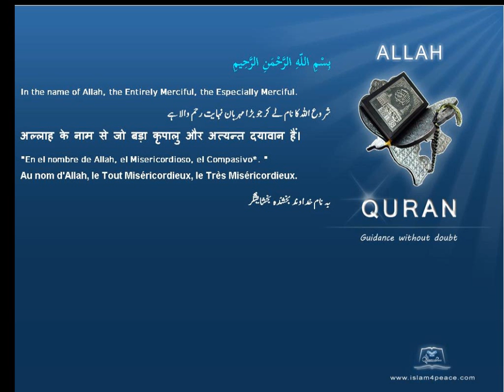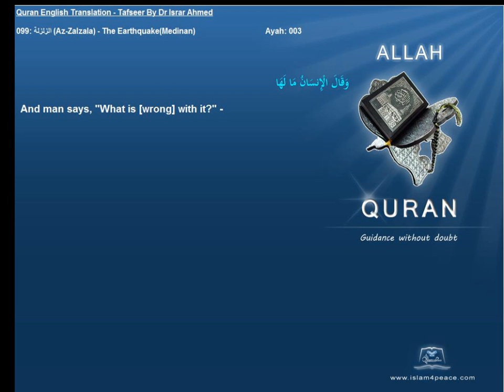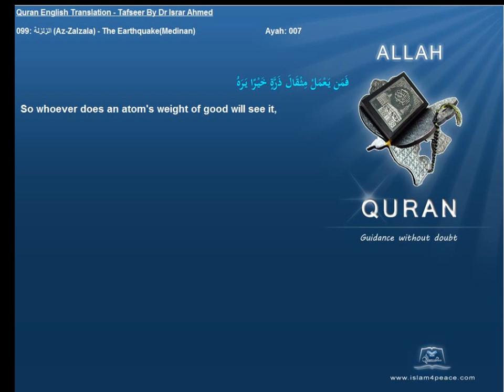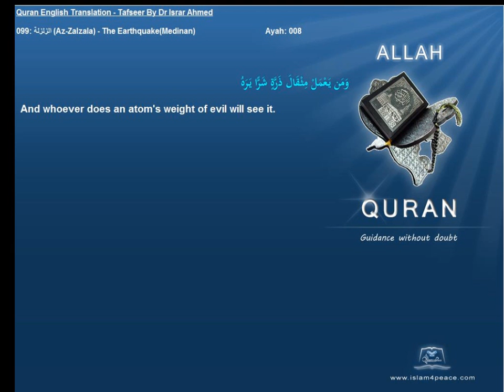Quran English Tafseer 099 الزلزلة Az Zalzala The EarthquakeMedinan Dr Israr Ahmed